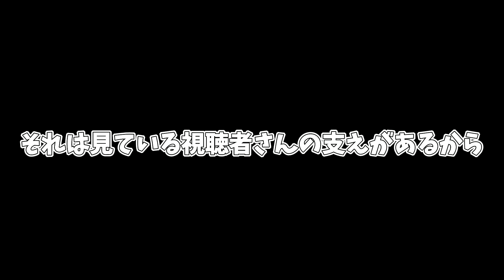【マイクラ】学校生活🏫『アスレチックの先にテスト⁉』【43話】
🐧がくめんオンライングッズ🐧

※LINEショップで『ゆきや学校生活』と調べても出てきます